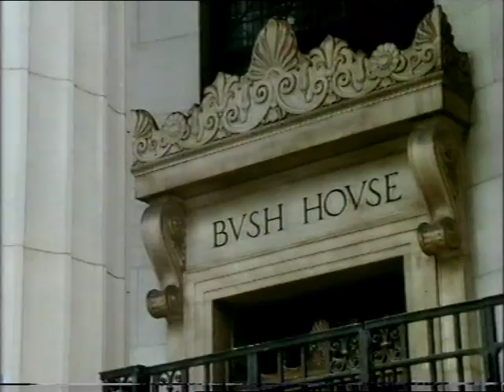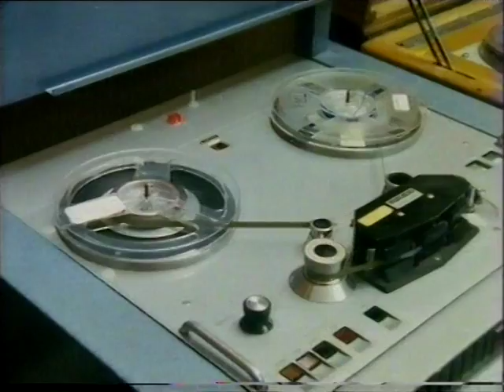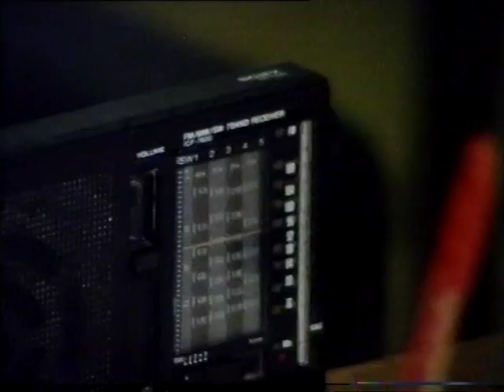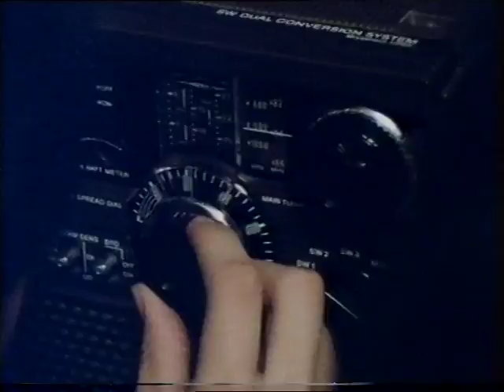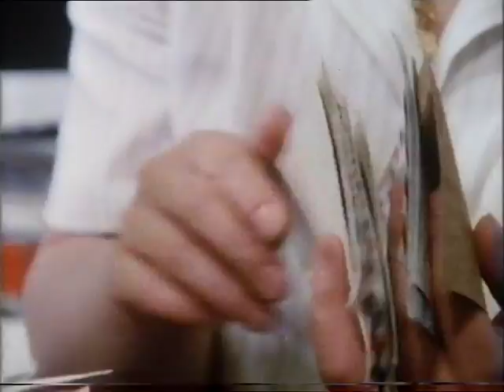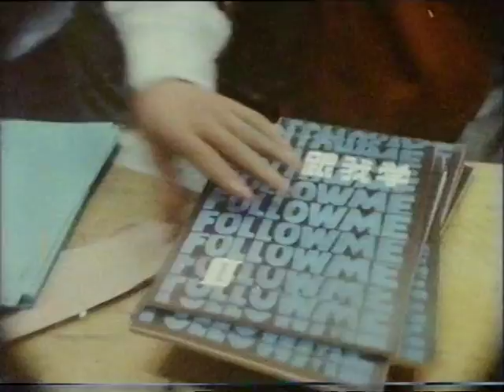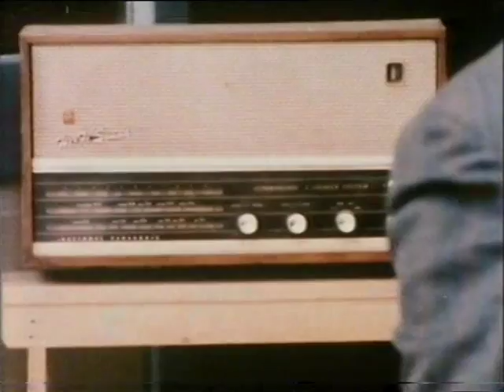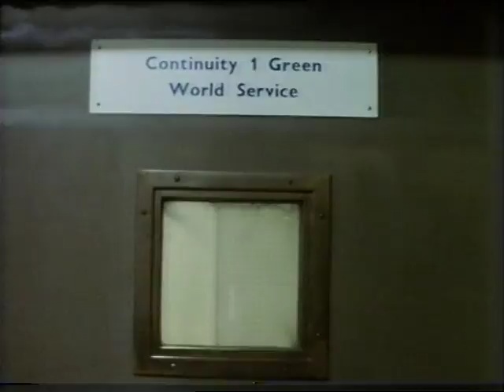''Hang On I'll Just Speak to the World" Part 2 World Service (1986 Documentary) - Jenny Barraclough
A film to mark the 50th anniversary of the BBC's world service, featuring a colorful array of both the stars and the recipients of this unique worldwide service.